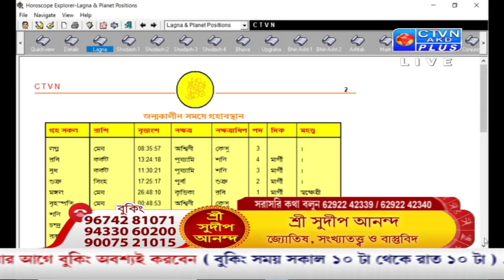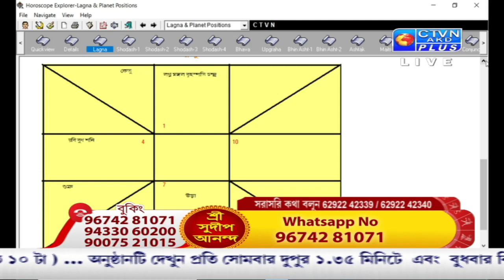SUDIP ANANDA (Astrology) CTVN_14_07_2021 - 03:00 PM